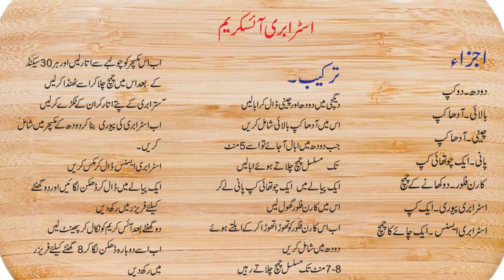Strawberry Ice Cream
Here is yummy homemade strawberry Ice Cream.